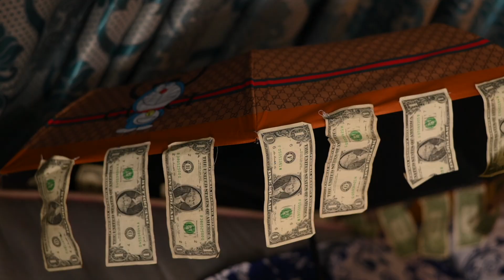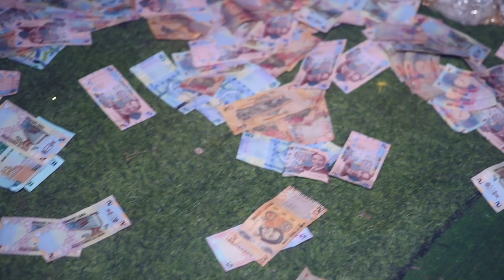Rahman and Mariam's Wedding Highlight